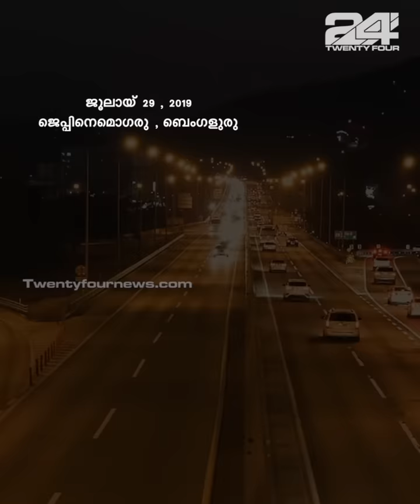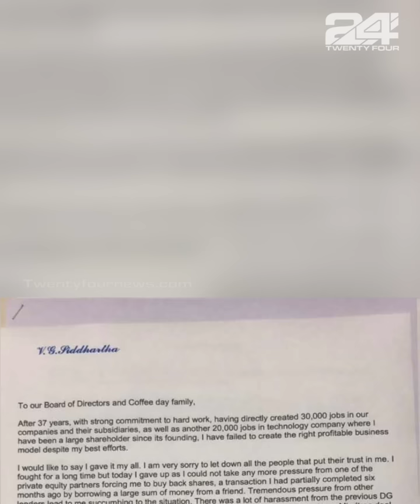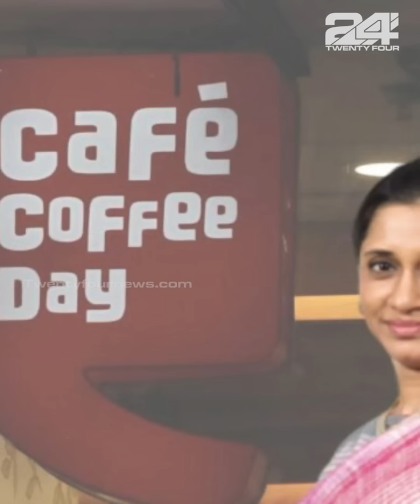കഫേ കോഫി ഡേയുടെ മാളവിക ഹെഗ്ഡെ മോഡൽ | Malavika Hegde | Cafe Coffee Day | Her Story